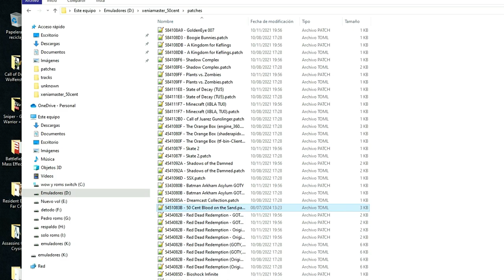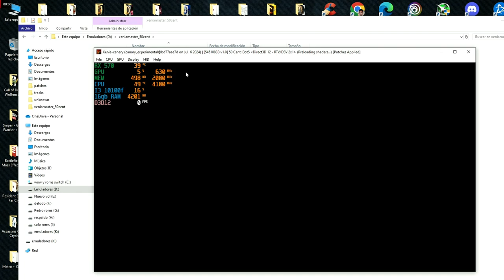50 Cent: Blood on the Sand EXCLUSIVO CONSOLAS XBOX360 / PS3 Xenia-canary 6 JULY 2024 TEST i3 10100F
50 Cent: Blood on the Sand es un videojuego de disparos en tercera persona desarrollado por Swordfish Studios y publicado por THQ para PlayStation 3 y Xbox 360. Sirve como la secuela de 50 Cent: Bulletproof y se lanzó en febrero de 2009.

SETUP:
cpu cooler: STOCK
2dimm X 8G RAM BALLISTIX 2666G DDR4
video: Gigabyte Radeon RX 570 Gaming 4G
Hikvision E100 SSD 512 gigas principal
2do disco seagate 2 teras secundario
3er disco 500 gigas WD blue
4to disco 4 teras WD purple
5to disco 1 tera WD blue
6to disco 1 tera SSD Addlink
7mo disco 1 tera SSD Addlink
8vo M.2 de 1 tera
9* quemador Blu-ray LG

VERSION: 22H2
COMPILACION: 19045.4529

grabado usando RADEON RELIVE Software, drivers:
whql-amd-software-adrenalin-edition-24.3.1
win10-win11-mar20-vega-polaris

Xenia es un emulador experimental para Xbox 360.
El objetivo de este proyecto es experimentar, investigar y educar sobre el tema de la emulación de dispositivos y sistemas operativos modernos. No es para permitir actividades ilegales. Toda la información se obtiene mediante ingeniería inversa de dispositivos y juegos adquiridos legalmente y la información hecha pública en Internet.